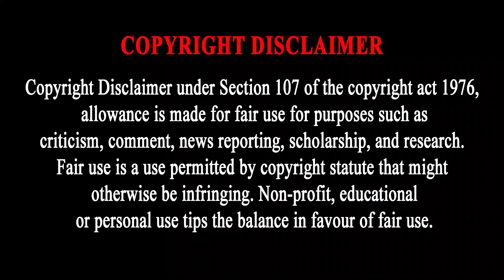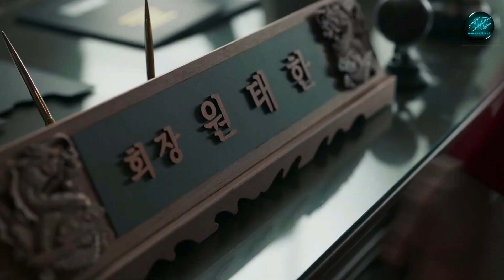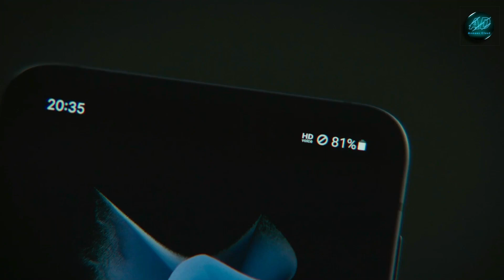Island Episode 1 || New K-Drama In Hindi Explained || Anmaes Cloud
Island Episode 1 || New K-Drama In Hindi Explained

Episode 2 Comming Soon.

K-Drama
Monster Drama
Anmaes Cloud

This Drama Available On Prime video Go And Check Out For Better Experience